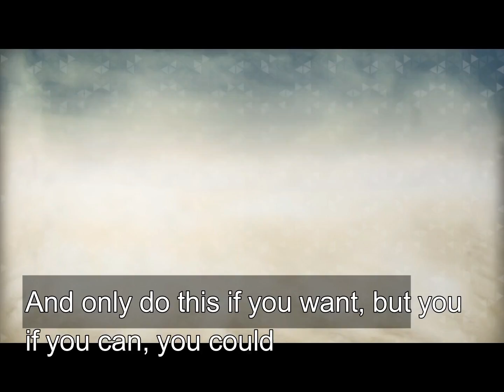Another Person !| Recore Episode 3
Welcome back to Recore
Here is the link to the Playlist of the series